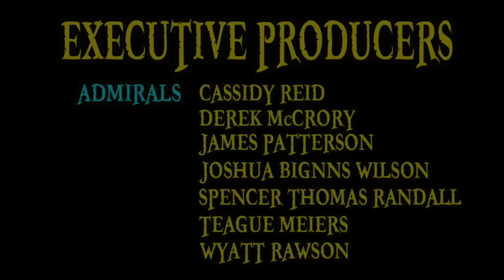The Suna Suna no Mi (Devil Fruit Encyclopedia)